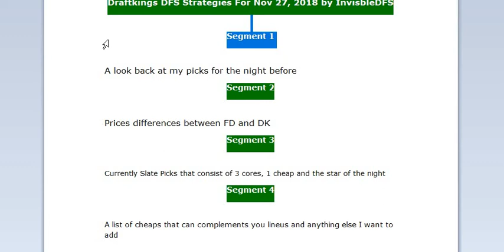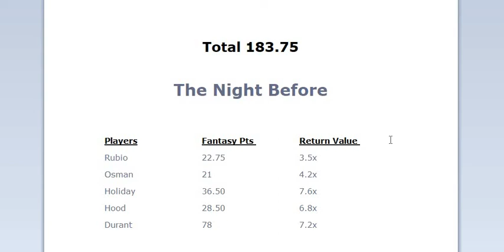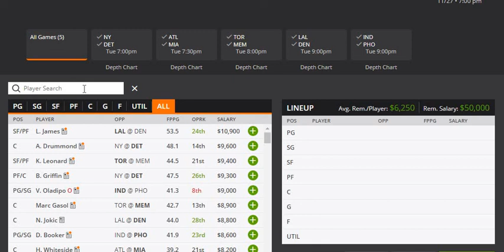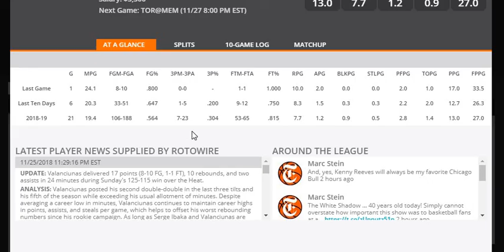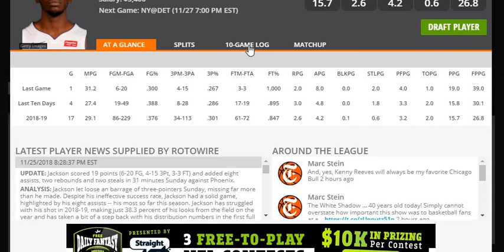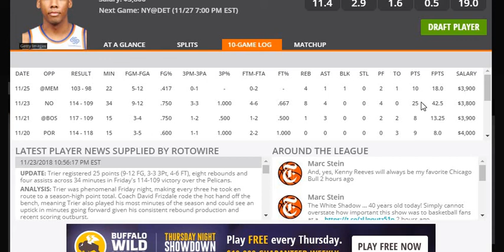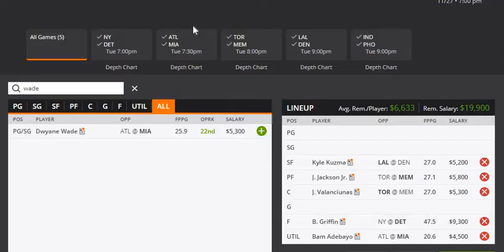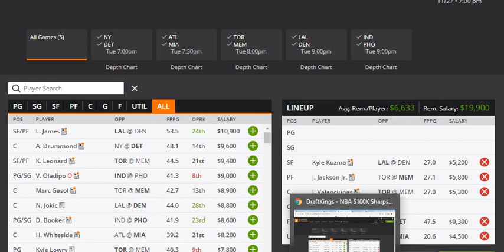for Nov 27, 2108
Draftkings NBA DFS 5 with 3 Core plays, a cheap player, and my star of the night. Play at your own risk, don't spend money you cannot afford to lose. Also, never say, tonight is the night because we never know if our pick will come through. Please be responsible and good luck to all of you. Thank you and let's win some money.